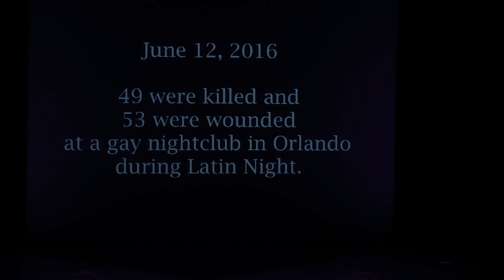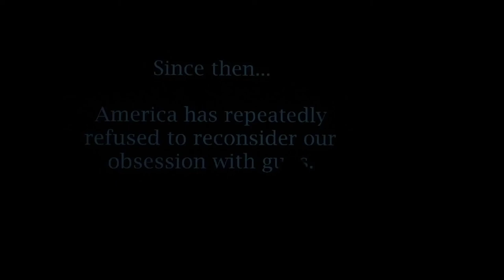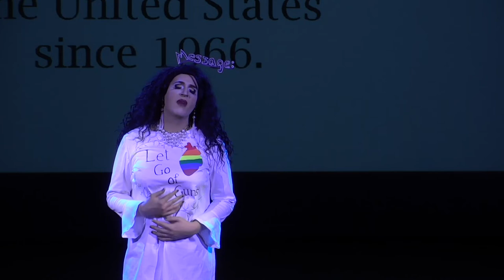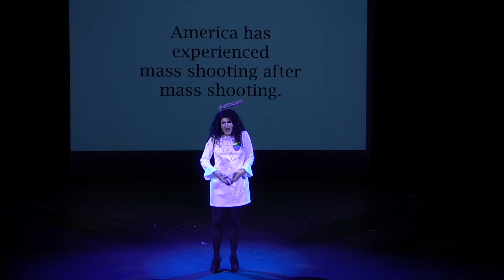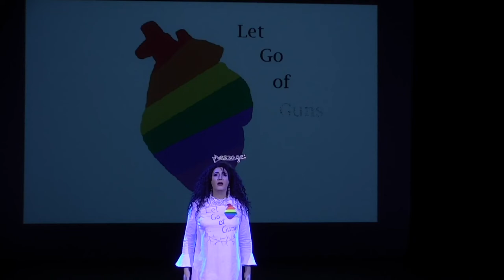Cali Je performs Pulse by Melissa Etheridge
We seem to keep hating each other and making tools of hateful destruction available to everyone and their baby. So.

Performed at the Majestic Theatre as part of the Dam Right Drag Night Pride 2018 show.

Hosts - Frisky the Transgender Reindeer
              Ms. Lucielle S. Balls

Pulse is by Melissa Etheridge.